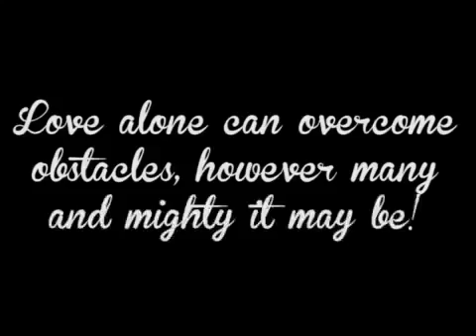AlDub Walang Bukas kung Wala ka! (8th Weeksary)